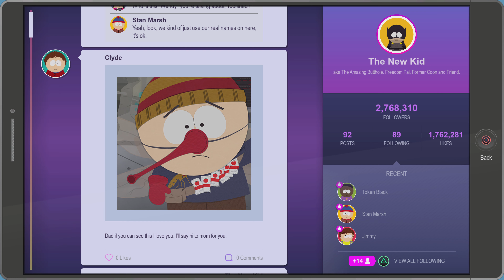South Park: The Fractured But Whole Part 26